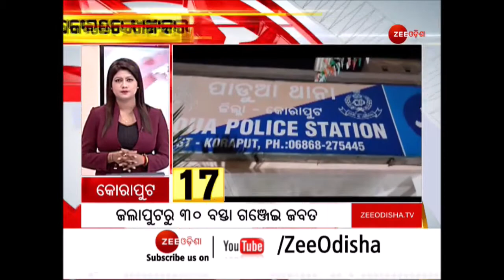Zee Odisha 50 News : 50 ସେକେଣ୍ଡରେ ଖବର । Top 50 News । Odisha Non Stop News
୫୦ ସେକେଣ୍ଡ ଖବରରେ ଦେଖନ୍ତୁ ରାଜ୍ୟ, ଦେଶ ବିଦେଶର ଟିକିନିକି ଖବର

About Channel:-